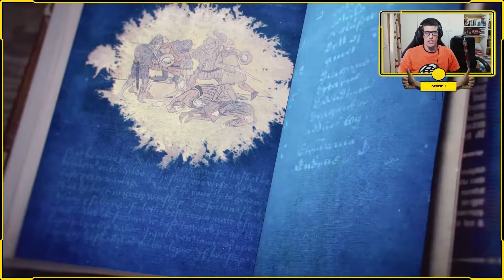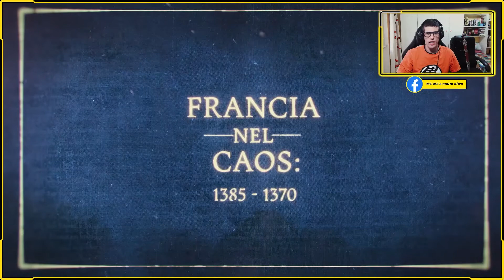Age of Empires 4 : Francia nel CAOS 1385 - 1370 D.C. - CAMPAGNA GUERRA CENTO ANNI - [_Gameplay ITA_]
Ho portato pace, libertà, giustizia e sicurezza nel mio nuovo impero ! Ehm no quello era Anakin Skywalker...però calza piuttosto bene per questa missione😂